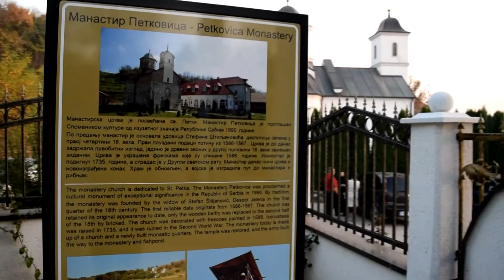Manastir Petkovica Fruška Gora 2019. HD video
Manastir Petkovica se nalazi na jugozapadnom delu Fruške Gore.
Manastirska crkva je posvećena sv.Petki. Manastir potiče iz 16.veka.
Manastir Petkovica je proglašen Spomenikom kulture od izuzetnog zančaja Republike Srbije 1990. godine